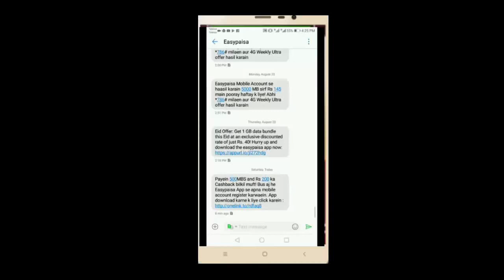Zong Free 500 Mobile Mb and 200Rs free Balance 2018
#4 You
Zong Free 500 Mobile Mb and 200Rs free Balance